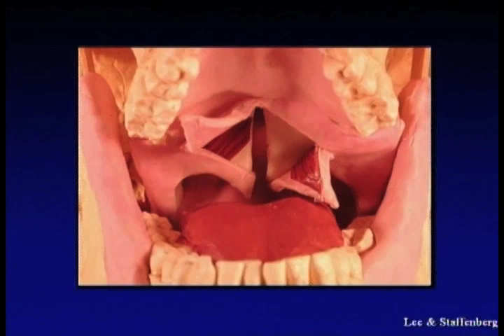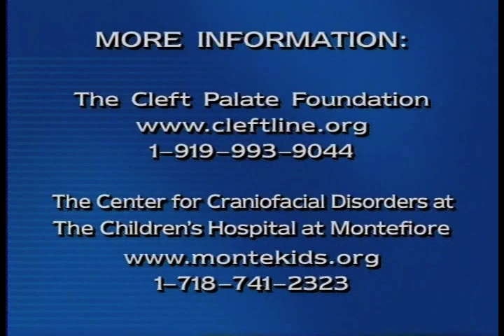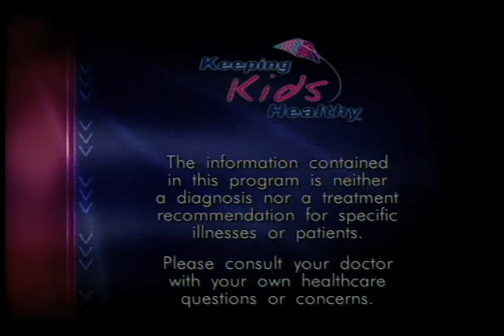Repairing Cleft Palate | Keeping Kids Healthy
Did you know that an enormous number of kids are born with a "cleft" lift or palate?  Chances are you've seen someone who has it -- a vertical scar on the mouth is often a sign.  But what exactly is it?  What causes it? And what can be done about it?  A child born with a cleft palate or lip can face huge emotional and medical issues, but with the proper team approach this common birth defect can be repaired, and the child can have a normal childhood.  Meet a cheery, vibrant little girl who has undergone more medical procedures in eight years than most people endure in a lifetime; visit with the world-renowned doctor who oversees her care, and discover how to help a child with cleft palate achieve a normal life.

Guests:

Briana Frieri, Age 8
Karen Frieri, Briana's Mom
David A. Staffenberg, MD - Surgical Director of the Center for Craniofacial Disorders, and Chief of Pediatric Plastic Surgery, The Children's Hospital at Montefiore, New York City; Assistant Professor of Plastic and Reconstructive Surgery, and Assistant. Professor of Pediatrics, at Einstein College of Medicine

Tips:

Cleft lip and/or palate require an interdisciplinary approach that coordinates the efforts of many types of doctors and specialists.
It's very helpful for the parent to take charge of coordinating that team, and to help make certain that all members of the team are able to communicate with one another effectively for best results.